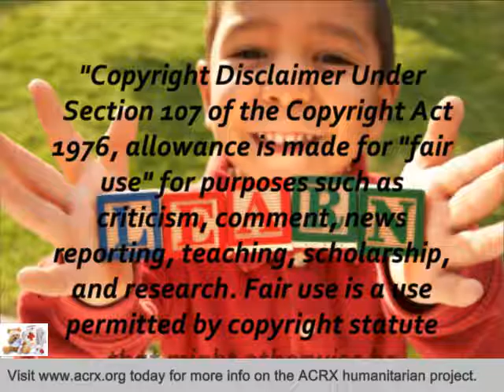Sundance Auction Receive Tribute & Medicine Discount Cards by Charles Myrick of ACRX